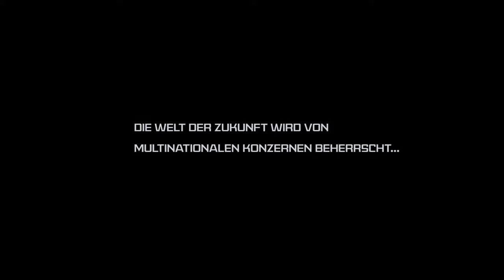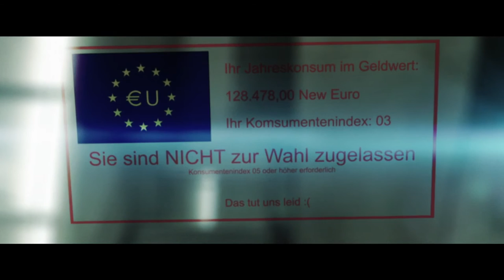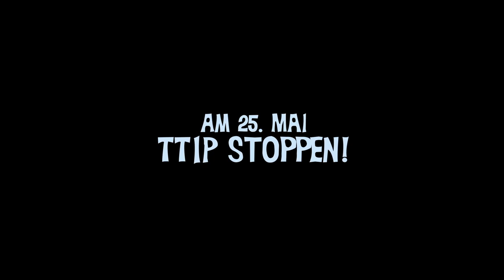Spot an 2041! TTIP aus 2015!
Campact: Spot an! TTIP aus!

Creative Commons Lizenz: Attribution Share Alike

Ein satirisches Video über die möglichen Auswirkungen von zu viel Freihandel und Macht für die großen Konzerne, entstanden im Rahmen des Campact Video- Wettbewerbs: Spot an! TTIP aus!

Future_GuyXX: Till Knechtges

SexySphinx_28: Nastja Sittig

File/Autor

Bilder:
Misogynist urinal/Andrew
Billboard Edmonton/Glenlarson
Tobidashi-Girl/妖精書士
200803large/Jennifer J. Stanke et al.
Righ eye retina/Danny Hope
Right Eye Retina/Hey Paul
Settee and Two Chairs (Settee)/Fae
SuitHearts/DieBuche
Human Outline/Linda Saltzman Sagan
Microcebus scale/Petra Lahann
Euro Union flag/Lilie/Charlie
Aiga mail/-
Gnome-edit-delete/-
Electron shell 008 Oxygen/Pumbaa/Greg Robson
Mobile black bare 160X160/Souren

Particles flying up/Footageisland
Clouds/openfootage